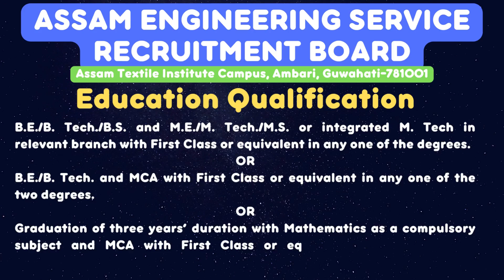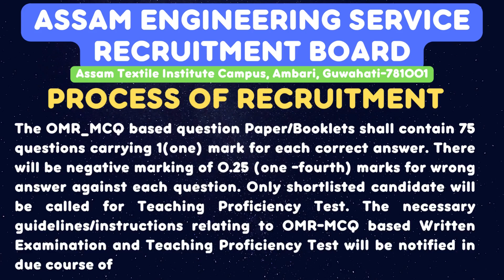Recruitment for the posts of Assistant Professor in the State Engineering Colleges Of Assam.